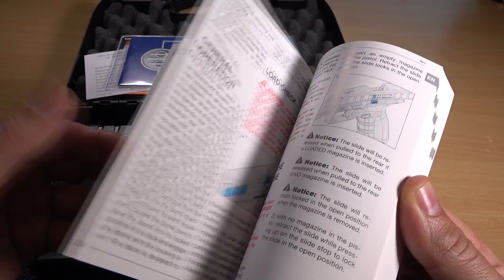[23] Beretta APX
Prezentacja najnowszego pistoletu firmy Beretta.